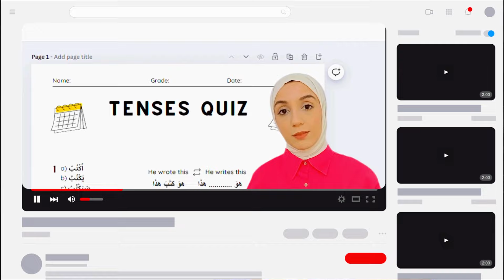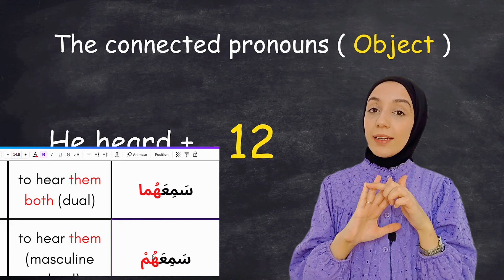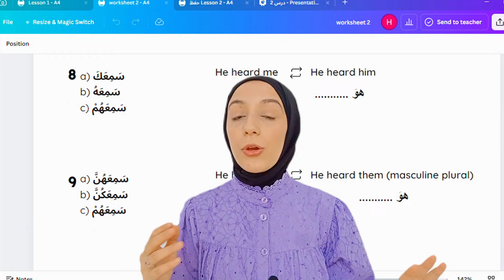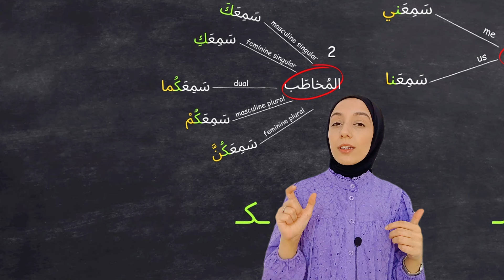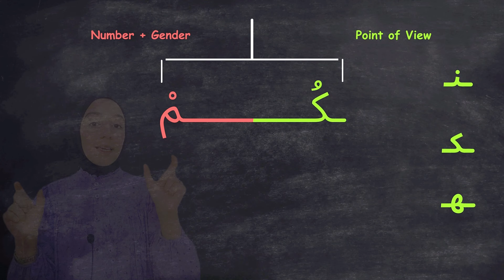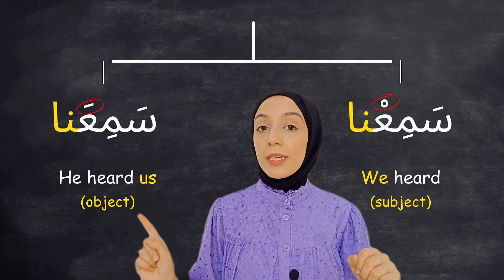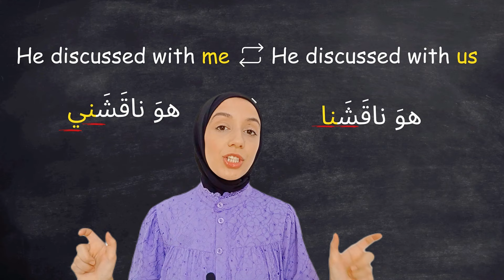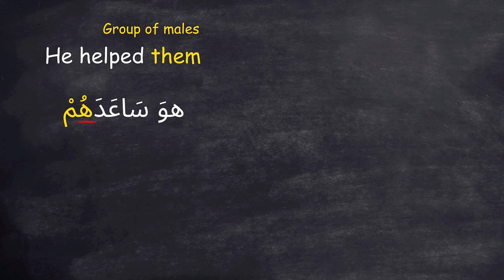Boost Your Arabic Language Skills | with a Worksheet of 100 Questions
In this series, we learn together how to convert Arabic sentences from one form to another, in a simple way and step by step. In this lesson, we are converting the " Object Pronoun of the verb". Enjoy learning Arabic with Learnabic.

00:00:31 Converting the Pronoun
00:05:39 Examples

Hi, I’m your new friend Learnabic. I existed for you, to teach the Arabic language to nonnative speakers. My goal is to teach you how to master the Arabic language from zero and learn Arabic pronunciation, Arabic verbs, nouns, adjectives, etc.,  to facilitate your path as much as possible. We teach Fusha, spoken Levantine Arabic (Jordanian Arabic) through simple lessons, conversations, and short stories. Forget learning and remember to have fun here.